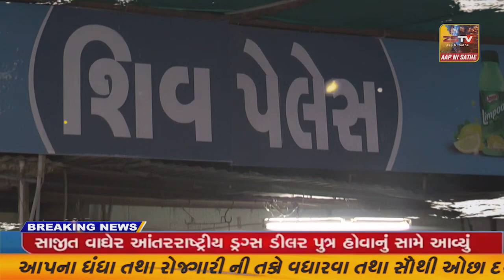રાજયકક્ષા ની ચોટીલા આરોહણ અવરોહણ સ્પર્ધા યોજાઇ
ચોટીલા રાજયકક્ષા ની ચોટીલા આરોહણ અવરોહણ સ્પર્ધા યોજાઇ//ZSTVNEWS//